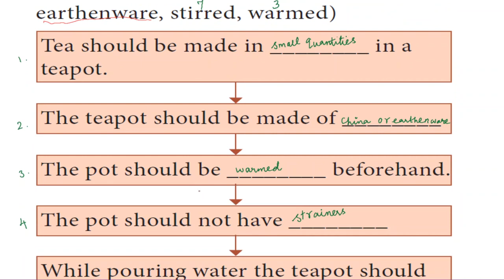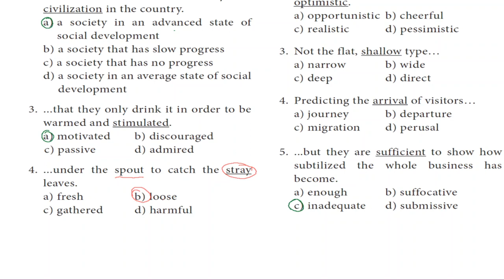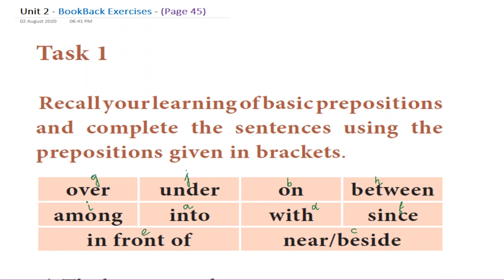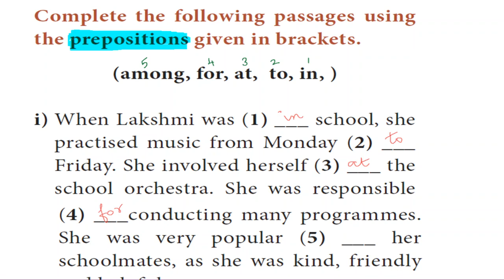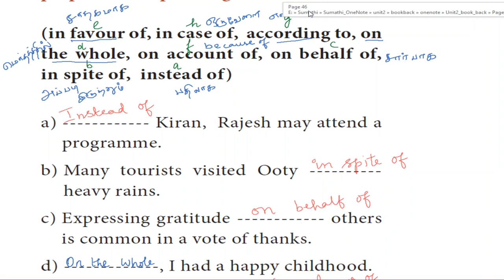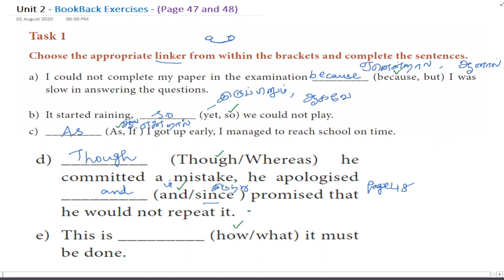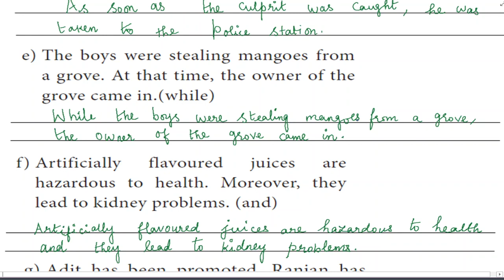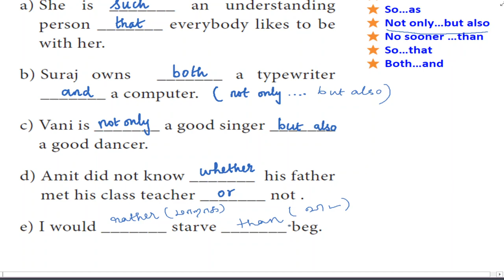XII English Online Class 18.08.2021